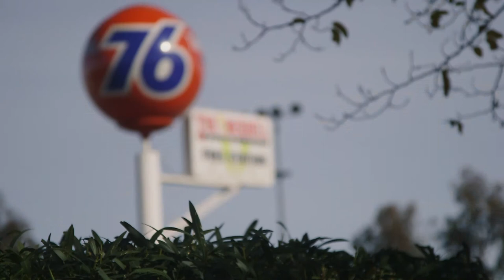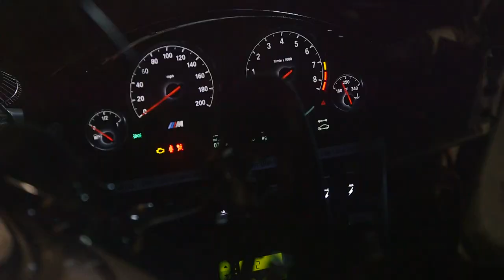Yost Autosport 25 Hours of Thunderhill-2017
Yost Autosport and their 600 horsepower BMW M4 endurance race car take on North America's longest endurance race, the NASA 25 Hours of Thunderhill. They brought the strongest crew, strongest driver lineup, and most prepared car they have had in their four consecutive years of competing in this epic event to try and finish strong, but as they say in endurance racing; to finish first, first you must finish...